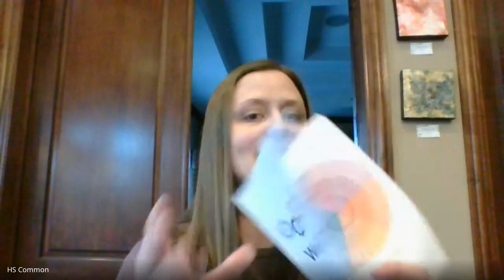Hope in a Changing World on March 16, 2022